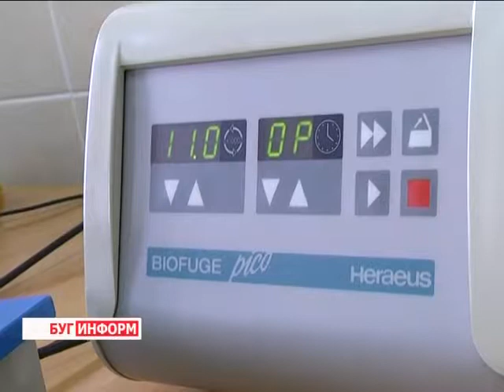2014-04-22 г. Брест Телекомпания "Буг-ТВ". Адаптационный (годовой) период работы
Адаптационный (годовой) период работы Государственного комитета  судебных экспертиз.
Ровно год назад Указом Президента Республики Беларусь от  22 апреля  номер 202 был создан  Государственный комитет судебных экспертиз. Новая структура   основана на базе экспертно-криминалистических подразделений органов внутренних дел, научно-практических центров управлений МЧС, филиалов Центров судебных экспертиз министерства юстиции, а также государственной службы медицинских судебных экспертиз.
Как прошёл адаптационный период работы новой организации, что сегодня сотрудники могут записать себе в достижения и какие экспертизы чаще всего выполняются в частном порядке. Ответы на эти и другие вопросы в нашем следующем сюжете.